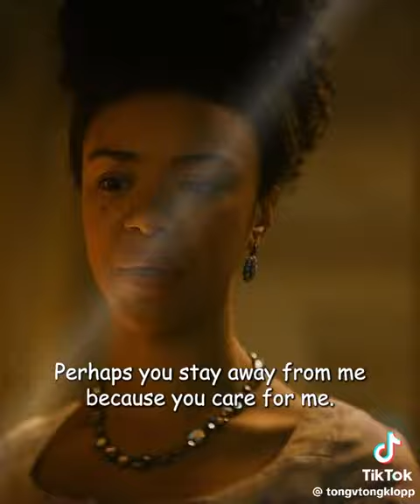Queen Charlotte and King George